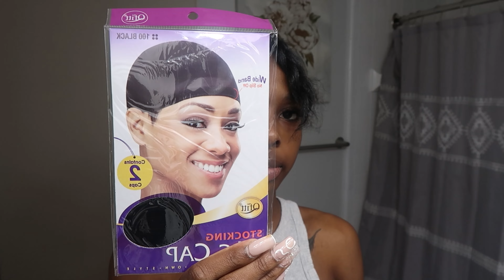How To: $60 Quick Weave Bob w/ Leave Out | Protective Style Method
Hair: EMPIRE
INCHES: 12
COLOR: 1
Glue: bonding glue

Hey y’all, if you’re new to my channel welcome and if you’re returning welcome back! Thank y’all so much for the support!

Fun Facts:
Age:20
Camera: canon mark g7x II
Zodiac: Aquarius
📍: Dallas Tx